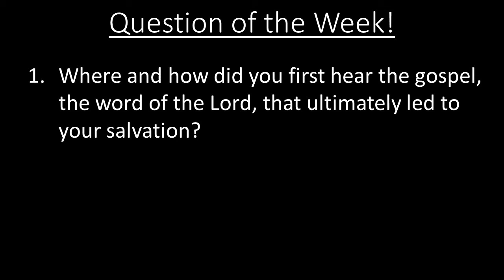Question of the Week - April 15